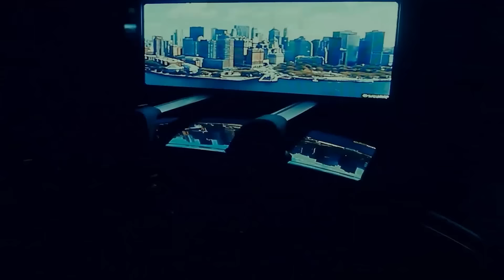Full color HD ultra thin taxi top advertising led display